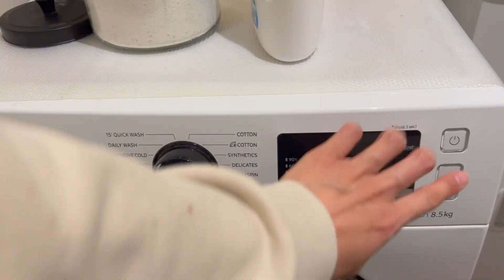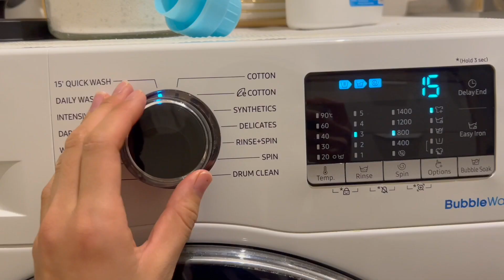روز شنبه ☺️یک روز پاکاری PRODUCTIVE SATURDAY RESET VLOG | morning routine, deep cleaning my house!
Hi everyone welcome back to another vlog. I am soo glad you are here!
I hope you enjoy watching me clean the house all day :)